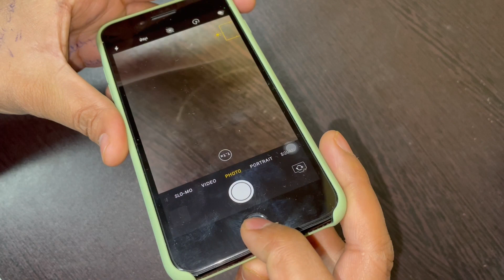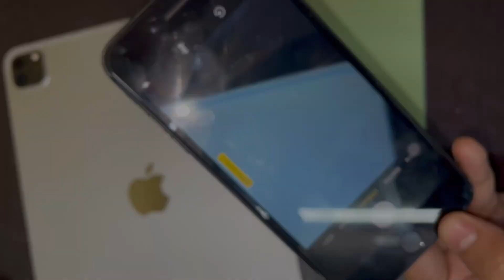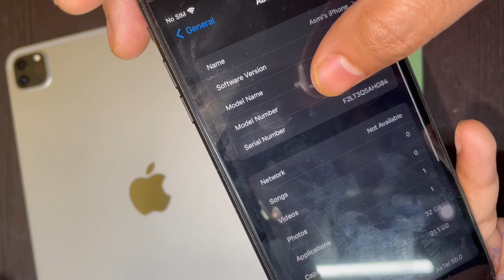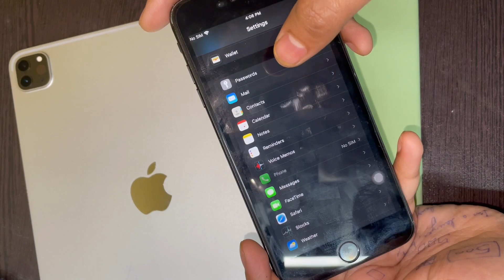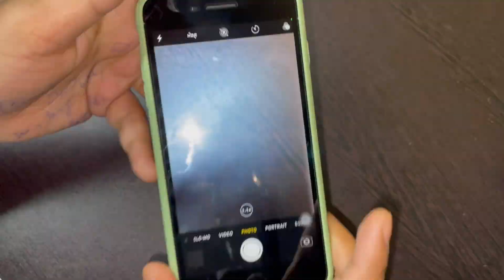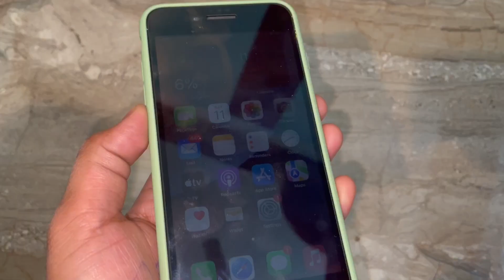Full review of iPhone 7 Plus in 2024 in hindi | Camera & battery test | Still worth buying? Giveaway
iPhone 7 Plus 2016 mein launch hua tha A10 Fusion chipset ke saath. Iss smartphone ka maine 2019, 2020, 2021, 2022 aur ab 2023 mein bhi review kiya hai.